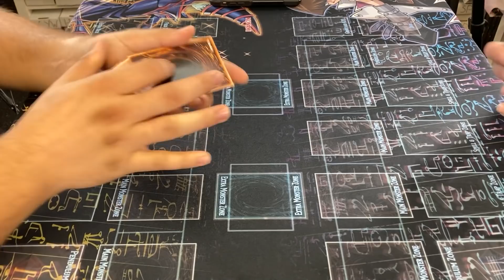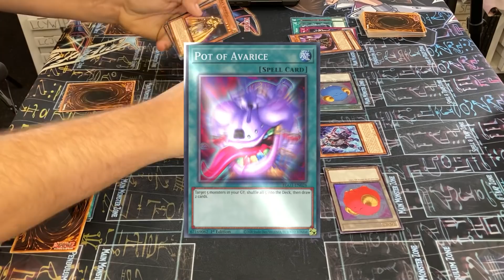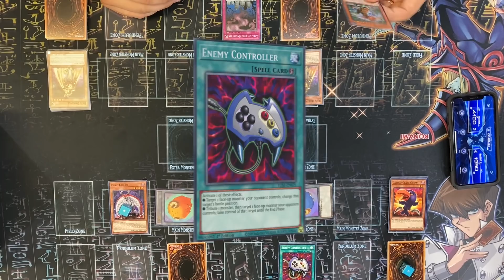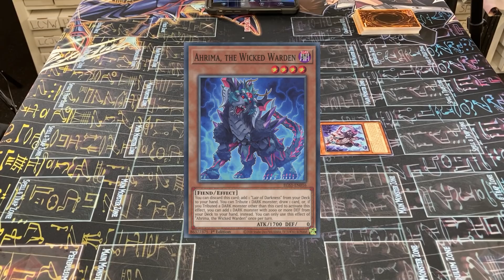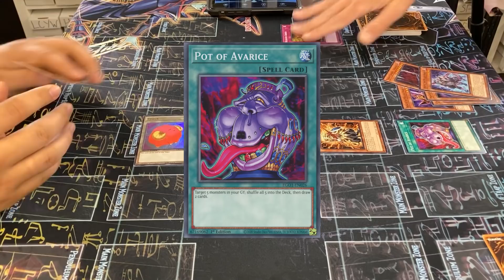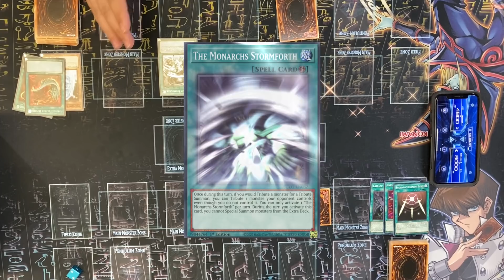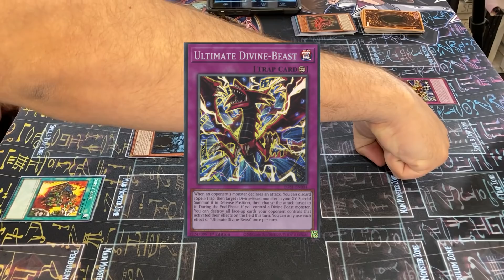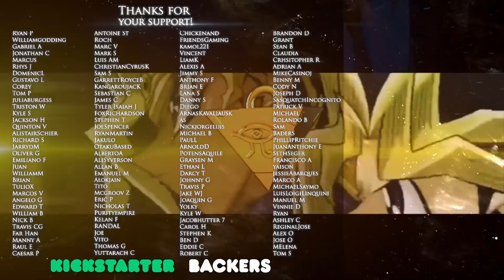Yu-Gi-Oh! WAR of the EGYPTIAN GODS | SLIFER vs OBELISK | IT'S TIME TO DUEL